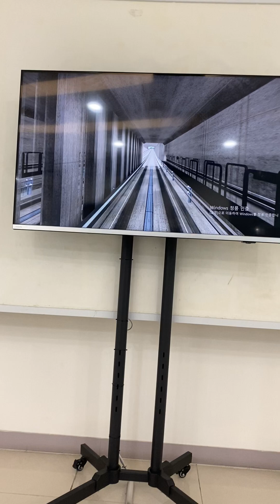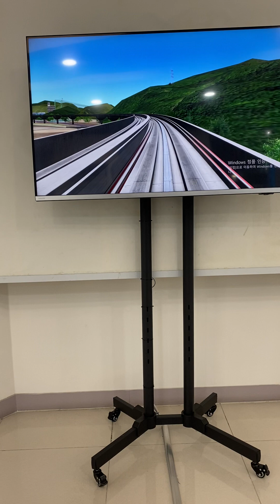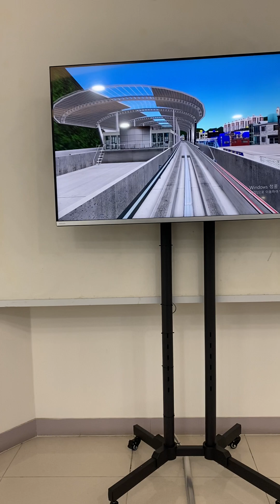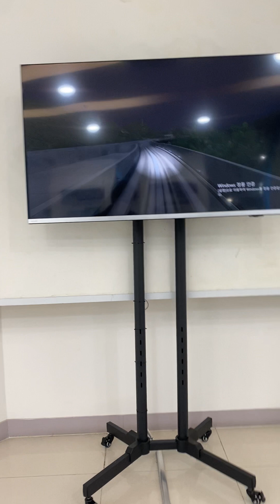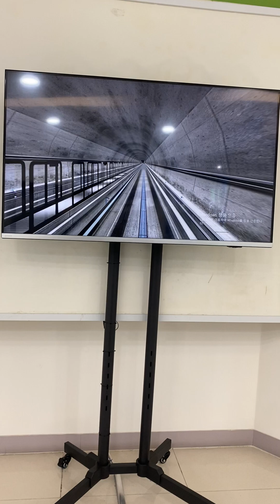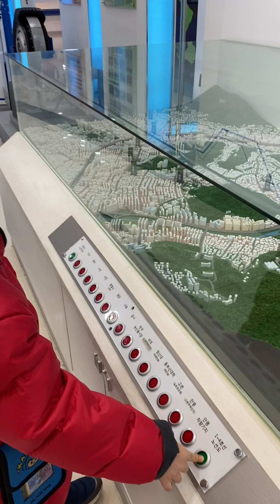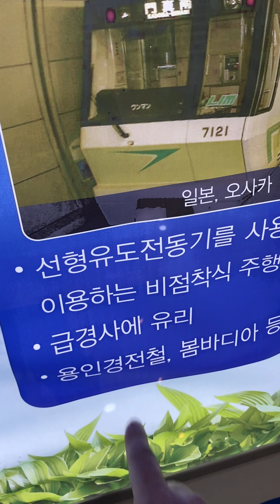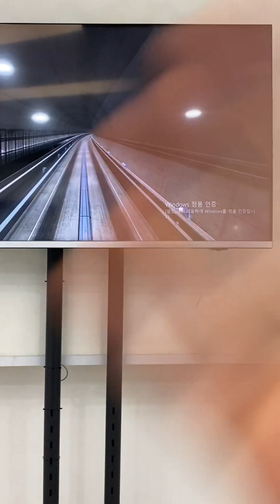안평기지간이승강장 마지막편